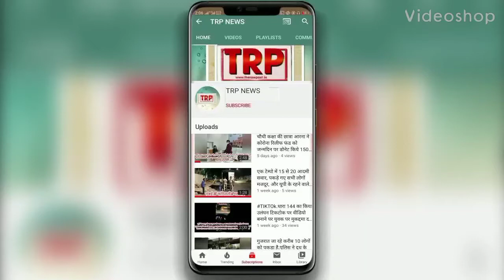Rs 7.9 Cr in fake currency seized on AP-Odisha border, three arrested.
Police have arrested three persons and seized fake currency with a face value of Rs 7.9 crores on the Andhra Pradesh-Odisha border at Sunki outpost. Prima facie, the accused are part of an inter-state racket. They were on their way from Raipur in Chhattisgarh to Visakhapatnam in Andhra Pradesh when they were arrested. After receiving inputs, Pottangi police intercepted the vehicle at the Sunki outpost. During the search, police recovered Rs 7.9 crore in counterfeit Indian currency of Rs 500 denomination.